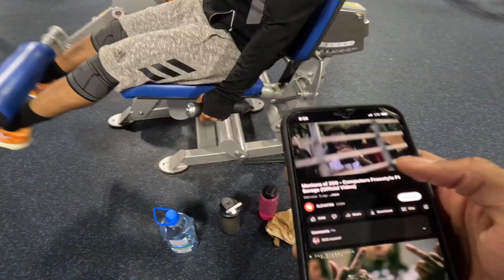EXPLOSIVE LEG DAY !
Its nothing like leaving the gym with that stiff leg walk after a gruesome leg day workout. I took my pops through power clean progressions which is one of my favorite workouts to get my explosive power for jumping.